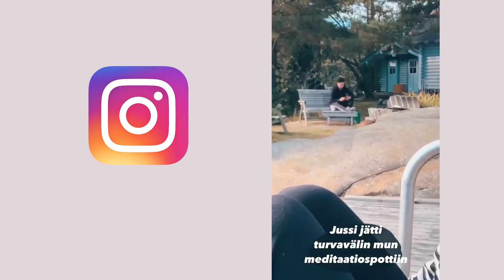Kuukautiskierron vaikutus ja uusi "harrastus" | My day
TÄSSÄ VIDEOSSA: toimitilan esittely, kukkakaalikeitto, askel kohti mummoutta, meditaatioharjoitukset, luonnonkosmetiikka ja itsetunto sekä menkkakierron vaikutukset mieleen ja kehoon. Edellisen vlogin kommenteissa toivottiin pidempää videota, joten tässä sellainen 🌻 Jos pidit tästä My daysta, muista laittaa peukku ylös! Kaupallinen yhteistyö: Herbina.

🍲 KUKKAKAALIKEITTO 2:29 🍲
1-2 kukkakaalia
valkosipuli
kasvisliemikuutio
kaurakermaa (mulla oli sipulinmakuinen ja tuli _todella_ sipulinen)
+ öljyä ja suolaa

1. Pilko kukkakaali sekä halkaise valkosipuli vaakasuunnassa.
2. Aseta pellille, pirskottele öljyä ja paahda uunissa 220 C noin 30 min.
3. Keitä kasvisliemi kattilassa (noin 5 dl vettä sekä liemikuutio).
4. Kaiva pehmennyt valkosipuli kuoristaan ja lisää kasvikset kattilaan.
5. Soseuta keitto ja lisää lopuksi kaurakerma.

Podcast » spotify:show:6gdLatpEmNXE4QBaP4mlXZ

💸 ALEKOODIT
Timma 5 euron alennus » JRXOGI
Wolt 6 e alennus ekasta tilauksesta » sitasalminen